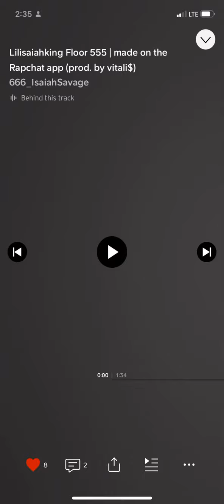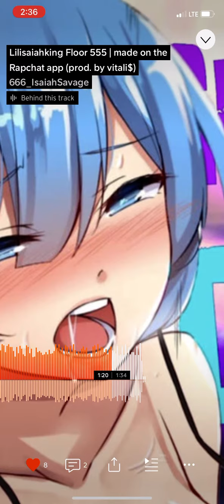Lilisaiahking Floor 555